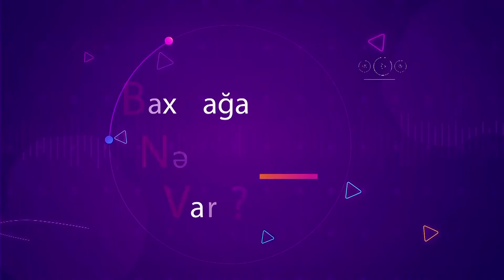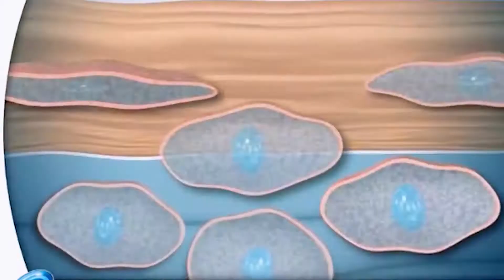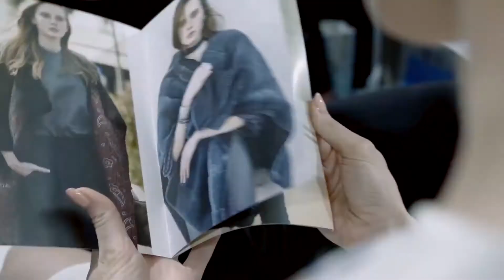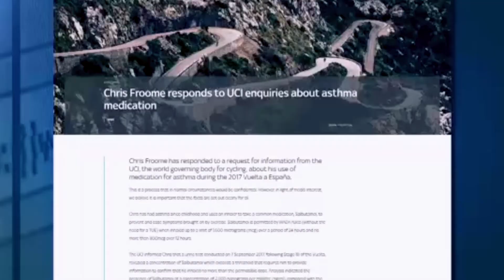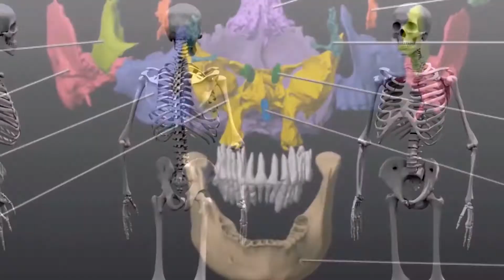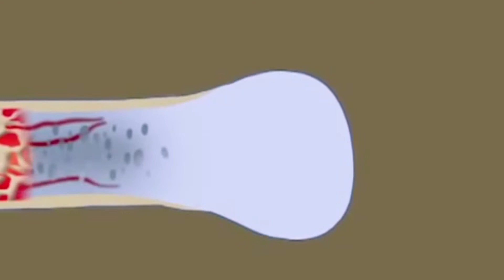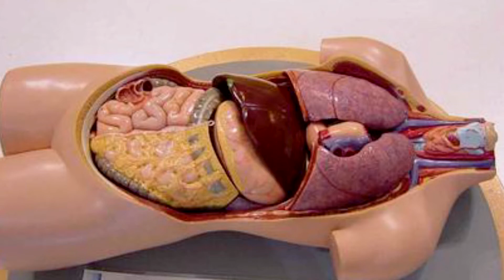Baxmağa Nə Var ? 4-CÜ VERİLİŞ